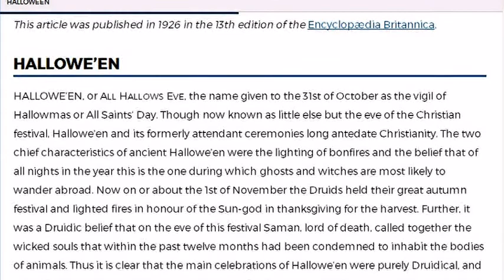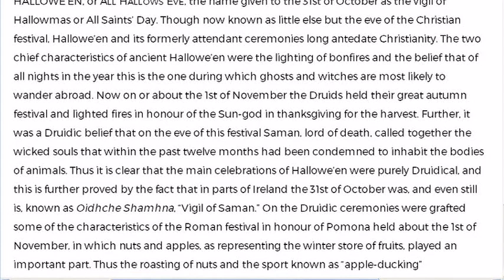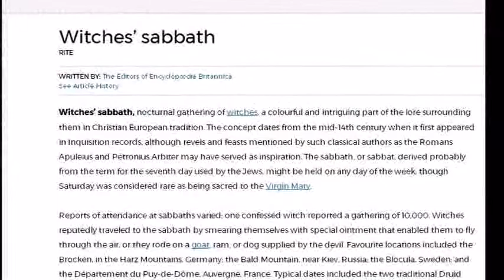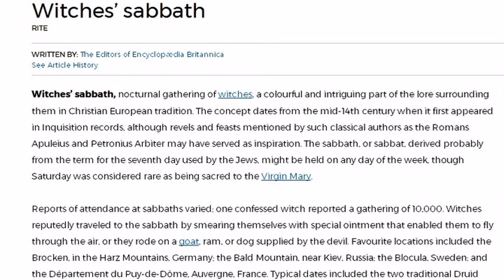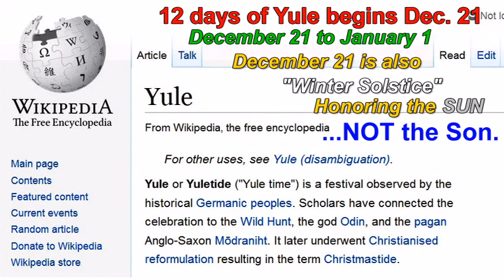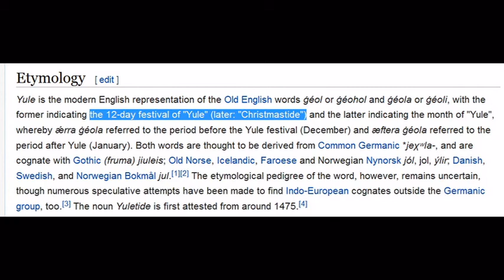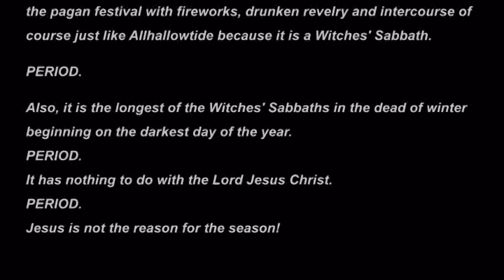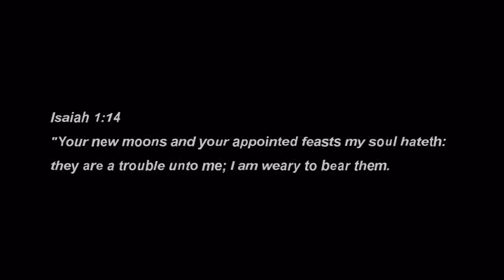The Witches Sabbaths EXPOSED!